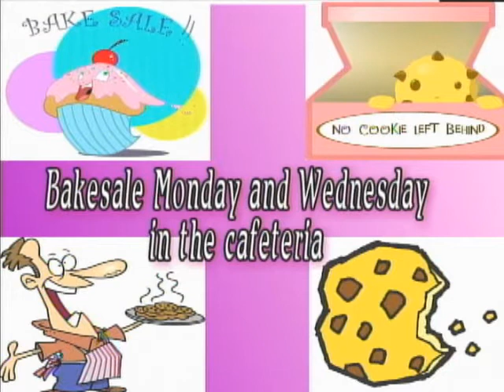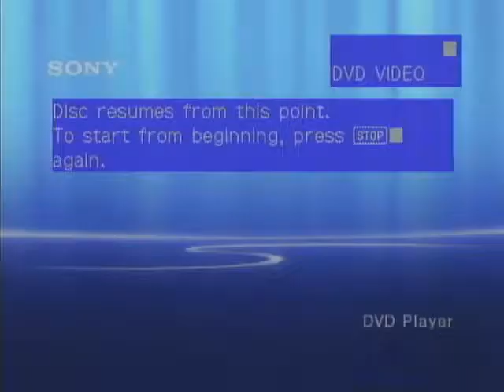BK News Mar 7, 2014